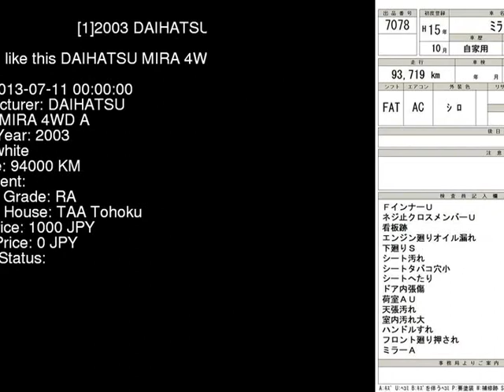2003 DAIHATSU MIRA 4WD_A L260V - Japanese Used Car For Sale Japan Auction Import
2003 DAIHATSU MIRA 4WD_A L260V - Japanese Used Car For Sale Japan Auction Import L260V,DAIHATSU,MIRA,4WD_A,TAA Tohoku,jdmvip,vip,jdm,cars,japan,jdmvip.com,japanesecars,usedcars Japanese Used JDM Car For Sale At Auction in Japan for Import